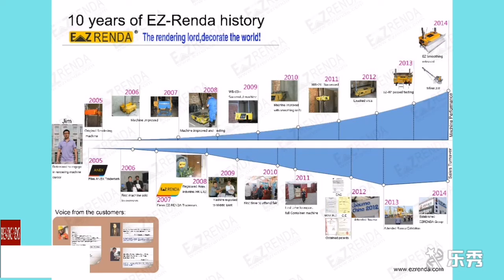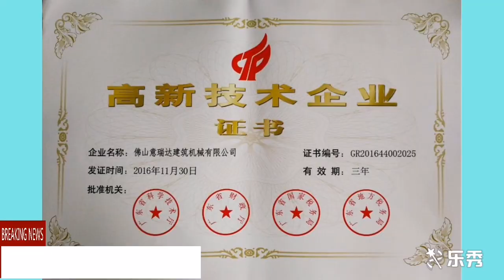EZ Renda 12 years, just for your stable wall rendering machine.